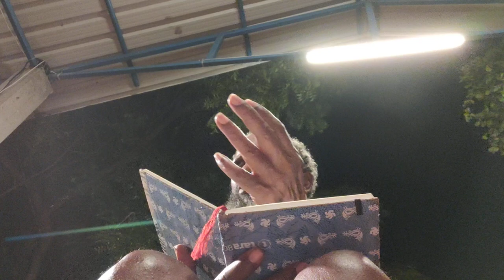DeBrother directing Live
DeBrother conducted a live Audio Drama workshop for YATRA Arts and Culture Foundation

Crypto Currency /BitCoin CONTRIBUTIONS:
722fce22-5e9f-42fc-a378-2da90f5d267a